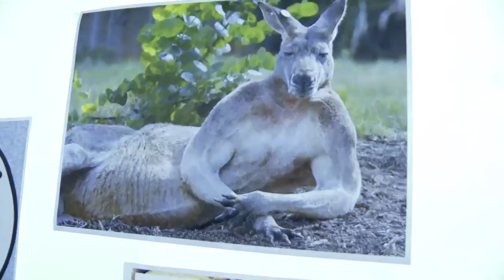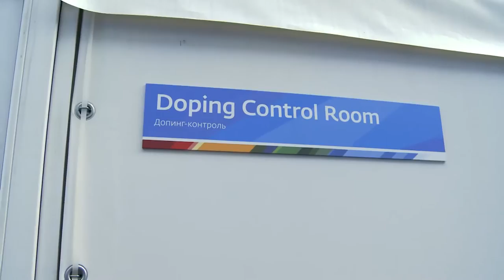Fina 2015 Kazan. Backstage Sport Production